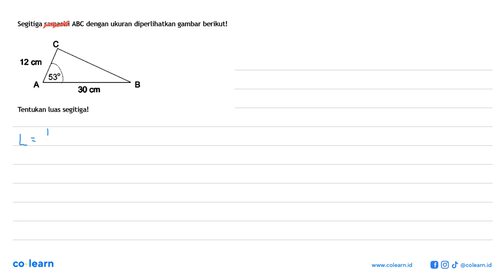Segitiga samasisi ABC dengan ukuran diperlihatkan gambar berikut! C 12 cm A 53 30 cm BTentukan lu...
Segitiga samasisi ABC dengan ukuran diperlihatkan gambar berikut! C 12 cm A 53 30 cm BTentukan luas segitiga!

Topik atau Materi: Aturan Kosinus - Trigonometri - TRIGONOMETRI - Matematika Kelas 10 SMA -

00:00 : Bedah Soal
01:00 : Konsep, rumus dan pengertian Aturan Kosinus
01:18 : Langkah penyelesaian soal
00:26 : Jawaban akhir
00:56 : Penutup